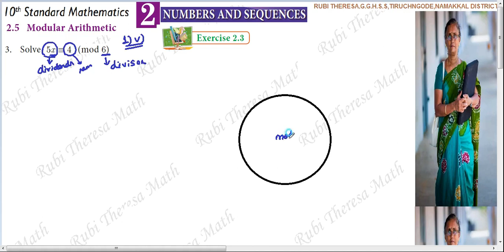10th Maths _ Samacheer Kalvi _ Numbers&Sequences _ Exercise 2.3 _ Sum 3